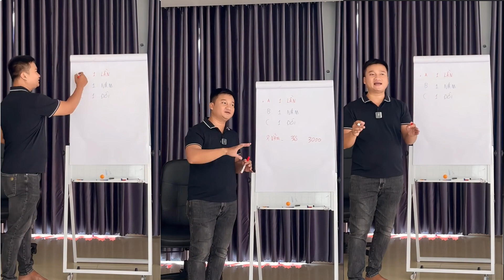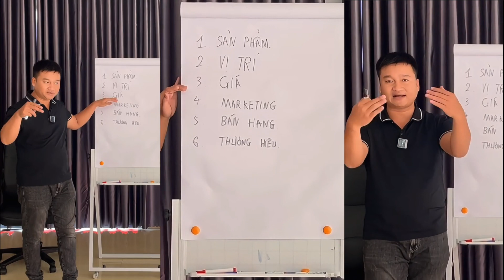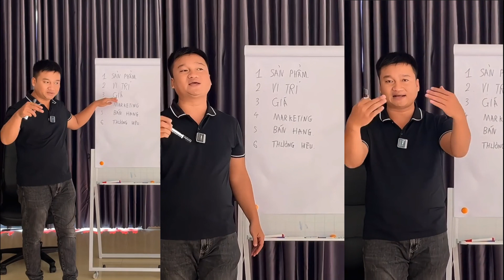Bí Mật Kinh Doanh Thành Công.Phạm Đình Duy